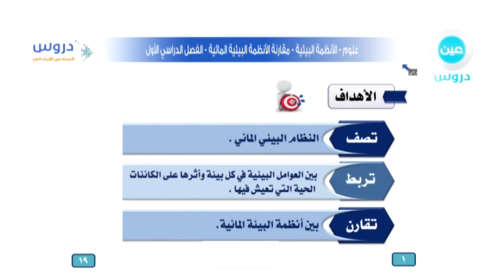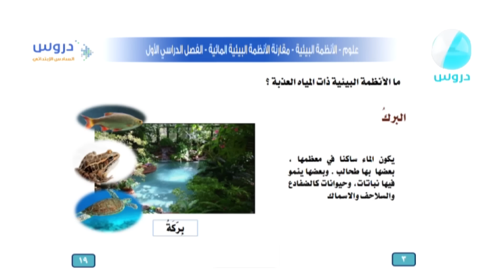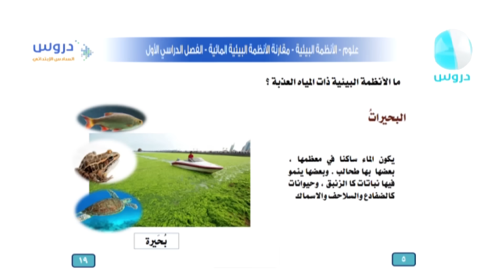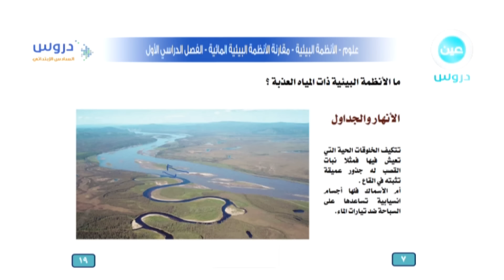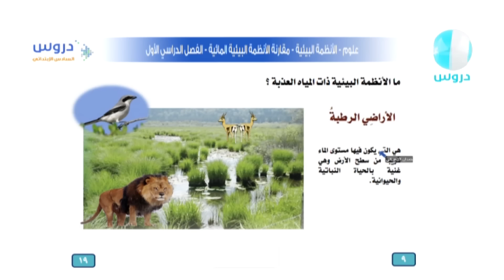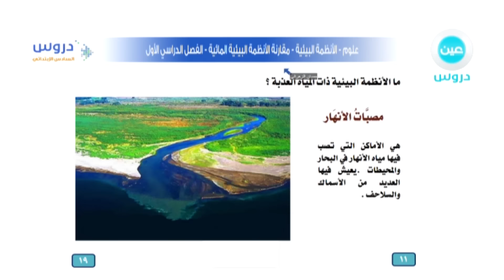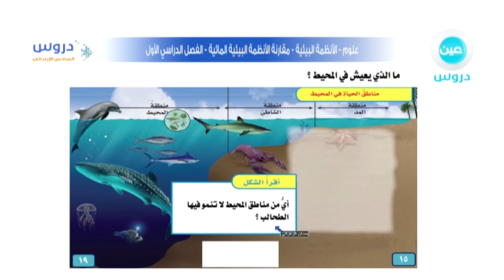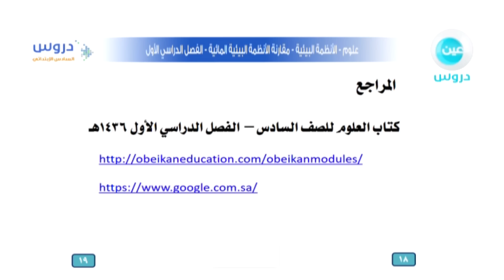السادس الابتدائي | الفصل الدراسي الاول | علوم | الانظمة البيئية - مقارنة الانظمة البيئية المائية